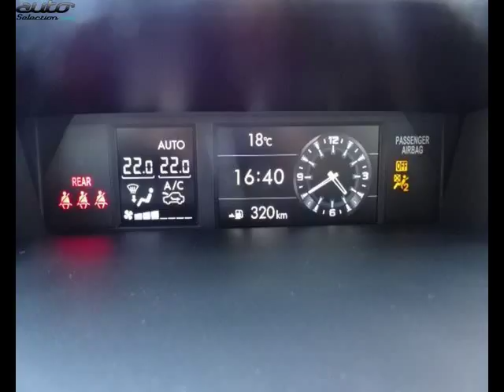Subaru forester occasion visible à Lormont présentée par Vpn bordeaux - lormont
Cette Subaru forester occasion disponible à Lormont dans le 33 est mise en vente par Vpn bordeaux - lormont - 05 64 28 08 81 - tous les détails sont